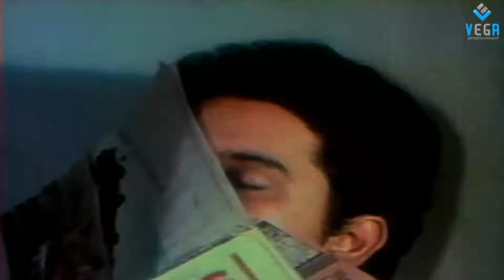Ending Scene - Chadastapu Mogudu